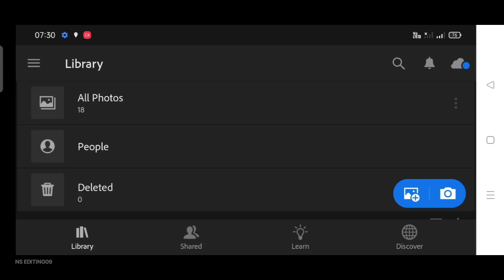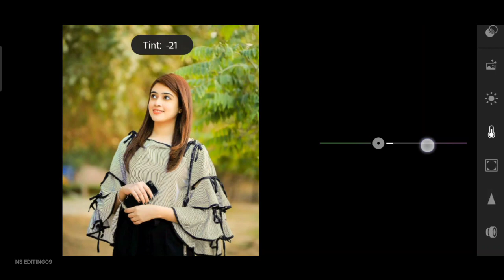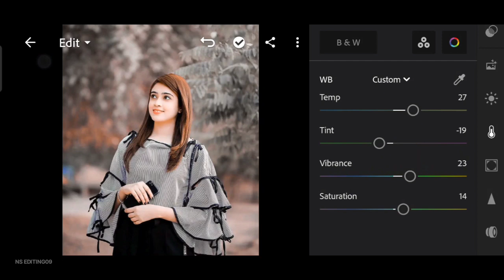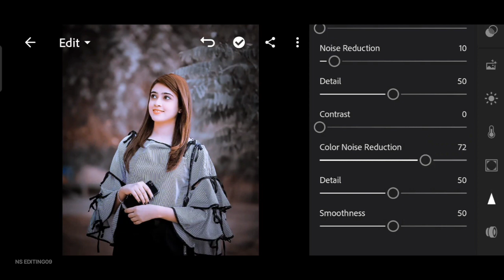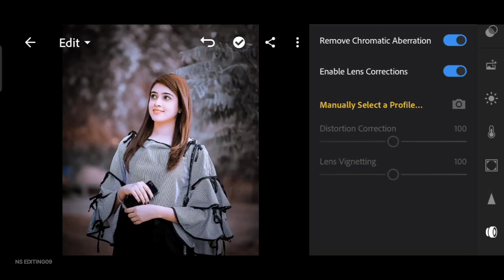Brown and grey tone Lightroom mobile photo editing in mobile / lr photo editing